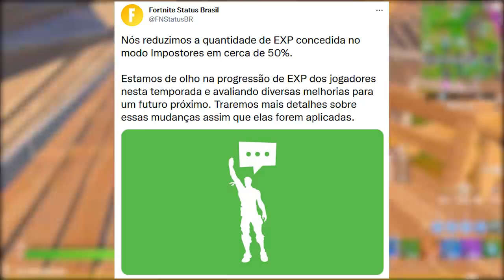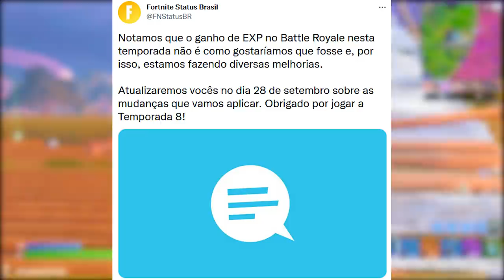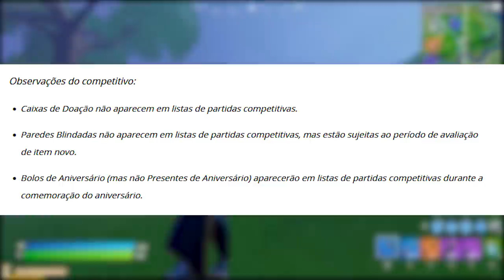FORTNITE - XP REMOVIDA, XP MUDANÇAS e ITENS GRÁTIS ANIVERSÁRIO?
Fala gurizada, nesse vídeo comento sobre xp removido modo impostores Fortnite, mudança sistema xp, itens grátis aniversário e mais. Espero que gostem :)

Programa para editar: Adobe Premiere